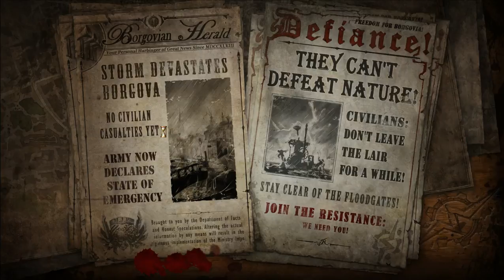The Incredible Adventures of Van Helsing 2 - Power Of Perun3 Legend of Chimera Part 12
Killing the Perun boss and started the chimera quest :) love the beast
The Incredible Adventures of Van Helsing II is the sequel to the successful action role-playing game where you could play as the son of Professor Van Helsing, battling against the foes of Borgovia. This follow-up lives up to the prequel's tradition while implementing numerous new features to the game.